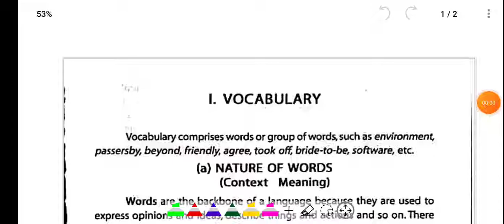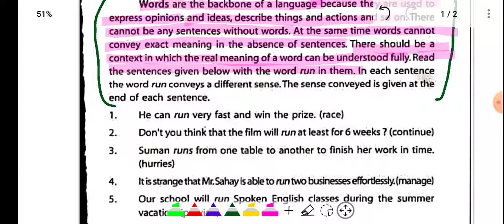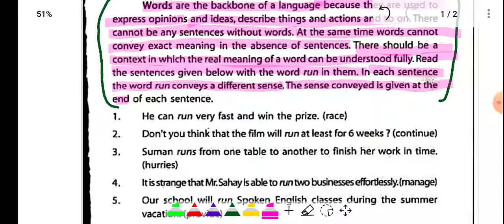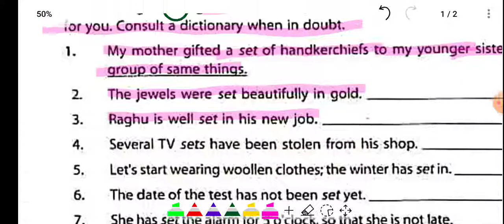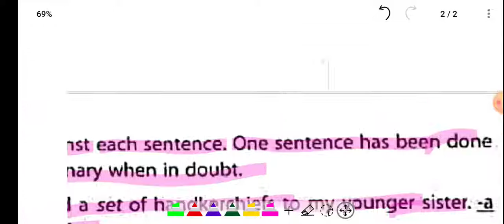class 9th eng grammar vocabulary